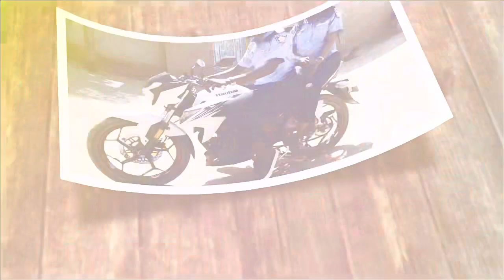GMIR episode 10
Episode 9 le voleur fantôme.